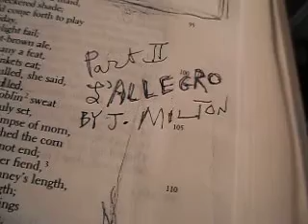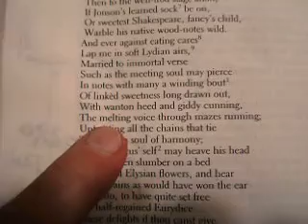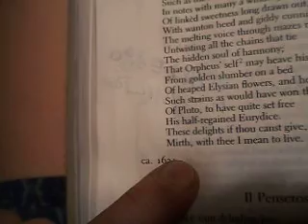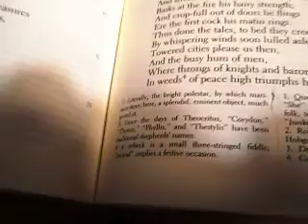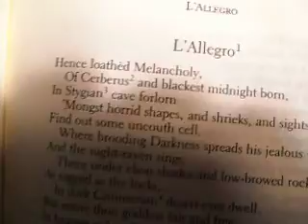L'Allegro by John Milton Part 2